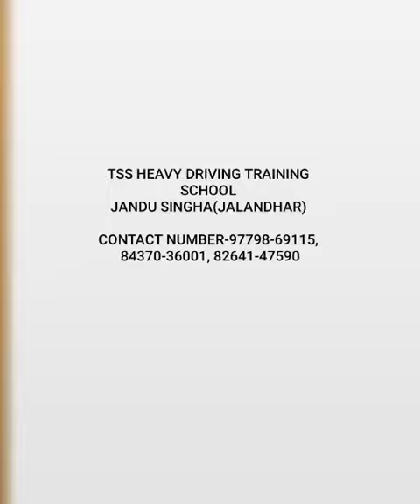STUDENT REVIEW TRALLA TRAILER..09779869115 08264147590 .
JEET SINGH  # TRAILER TRAINING IN JHARKHAND,  HARYANA PUNJAB RAJASTHAN UP UTRAR PARDESH BIHAR
T​.S.S_HEAVY_DUTY_TRAINING_SCHOOL
JCB training in LUDHIANA AMRITSAR DELHI UP BIHAR GORAKHPUR SIWAN AURANGABAD KAPURTHALA MUKATSAR TANDA HOSHIARPUR NABHA PATIALA FATEHGARH SAHIB.

T.S.S HEAVY DUTY TRAINING SCHOOL DETAILS CLICK LINK

T.S.S. Heavy Driving Training School
Hoshiarpur - Jalandhar Highway, Jandu Singha, Jalandhar

BACKHOE LOADER JCB TRAINING IN PUNJAB, TANDA, U.P. GORAKHPUR, BIHAR, ANDHRA, RAJASTHAN, JHARKHAND, HARYANA, HIMACHAL PARDESH.
TRALLA TRAINING

BACKHOE LOADER TRAINING IN PUNJAB

MOBILE CRANE OPERATOR COURSE

EXCAVATOR OPERATOR COURSE

GRADER OPERATOR

JCB OPERATOR COURSE

WHEEL LOADER OPERATOR COURSE

what its like to be an operator​​​​​ heavy equipment​​​​​,
heavy equipment what it's like to be an operator,
what it's like to be a heavy equipment operator,
what a career in heavy equipment is like,
Heavy equipment operator,
career in heavy equipment,
career running heavy equipment, heavy equipment operator day in the life,
what it's like to be a construction worker,
what it's like to work in the skilled trades,
what it's like to work in construction,
what its like to work in construction

T.s.s Academy,
How to operate an excavator, excavator videos,
komatsu, KOBELCO HIWA .

T.S.S HEAVY DUTY TRAINING SCHOOL EXCAVATOR TRAINING,

excavator training school,
heavy equipment training,
how to run an excavator,
how to run construction equipment,
heavy equipment operator,
heavy equipment operator training, trade school,
trade school careers,
construction careers,

t.s.s bulldozer training, bulldozer, Rockstar energy drink,
heavy equipment operator school, how to become a heavy equipment operator

excavator,
komatsu,
digger, how to,
earthmoving,
heavy equipment,
extreme sandbox,

excavators,
komatsu excavators,
how to operate an excavator,
how to run an axcavator,
step by step,
beginners guide,
beginner, heavy equipment training,
how to drive an excavator, excavator training, heavy equipment operator training,
heavy equipment operator, equipment operator

Best Institute for crane operator, Institutes in India for hydra operator, Jcb operator course in punjab,
Crane operator ka course kha se kre,
How to become a tower crane operator,
Crane operator
heavy equipment training, construction education,
heavy construction training,
heavy equipment education,
heavy equipment training schools, training school,
heavy equipment training school, brentwood NH,
construction school,
how to operate, operator training
DOHA QATAR OPERATOR
UAE Excavator Operator,
Excavator
Excavator Operator
 By Correction Myself,
Abu dhabi Excavator Operator, 2021 Jobs,
Latest jobs,
Dubai Excavator Operator, Excavator Operator salary, Excavator Operator earning,
UAE

Mobile crane operating,
crane kaise chalaye hindi,
how to operating crane,
forklift operating,
weel loader operating,
mobile crane2021,
crane chalaye hindi,
Mobile ke sabhi parts ke name, crane operator,
Mobile crane operators,
Crane 2021, Part name's of mobile crane,
Crane part name's,

How to Operate a Backhoe (360°)  Tractor Loader Backhoe Operator Training

Best Institute for crane operator, Institutes in India for hydra operator, Jcb operator course in jamsedpur, Crane operator ka course kha se kre, How to become a tower crane operator, Crane operator in Dubai, Jcb operator in Saudi, Salary of cranes operator in Saudi, Safety mgmt study, Crane safety.